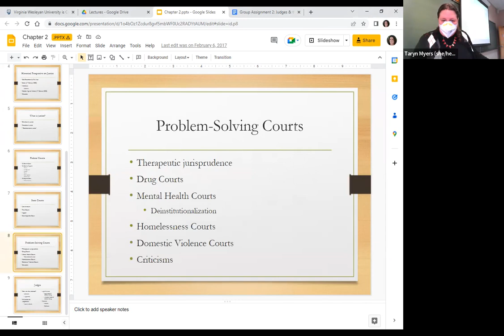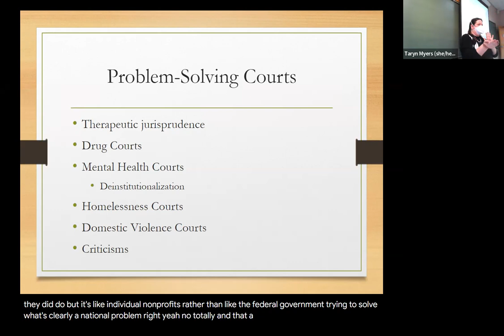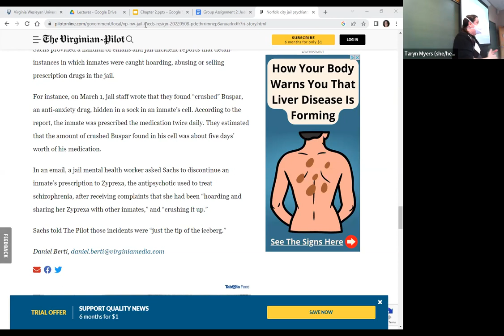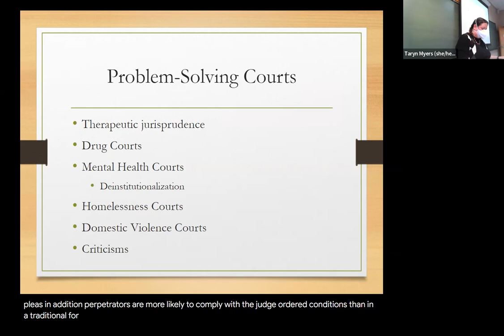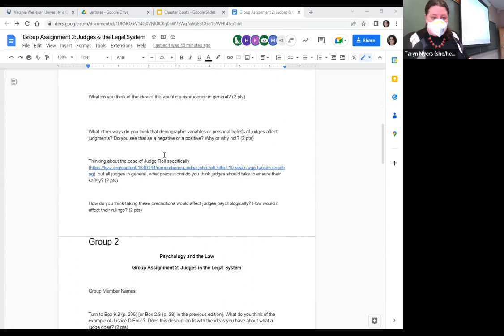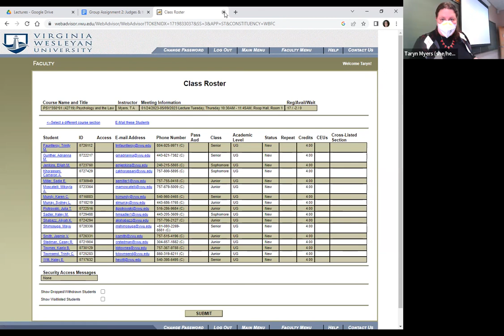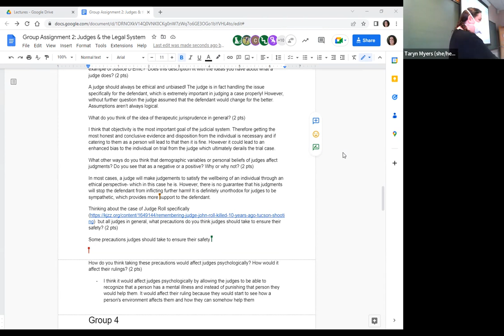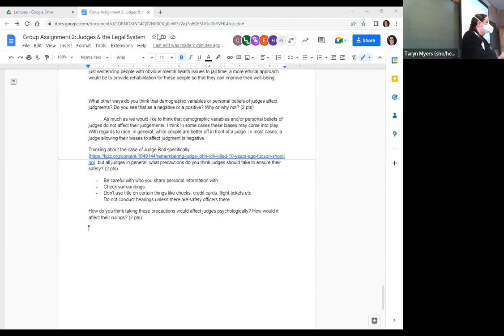350 2 2 23